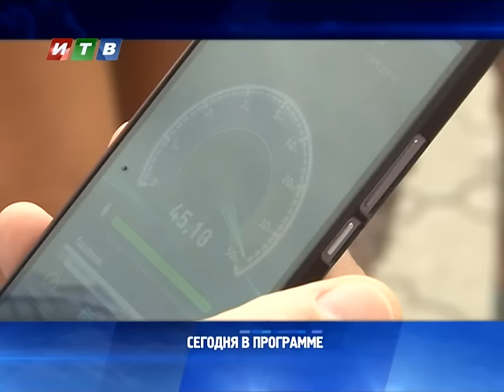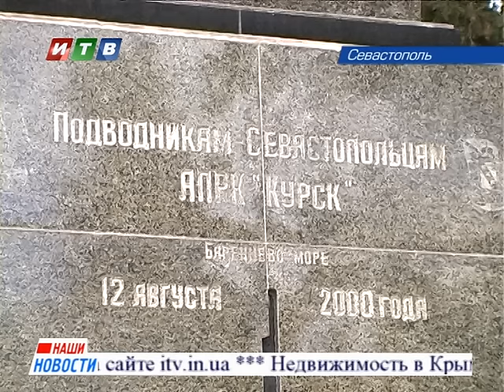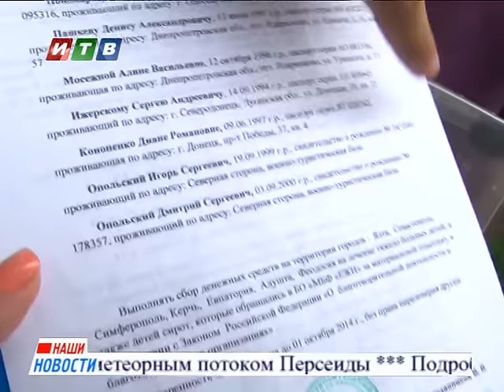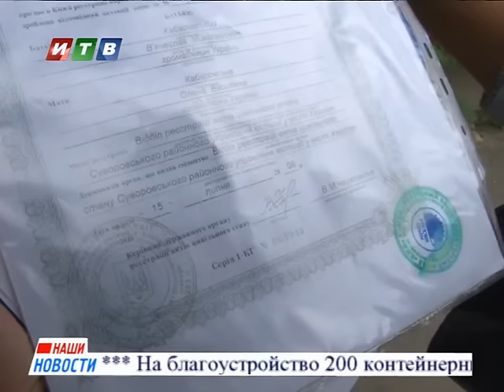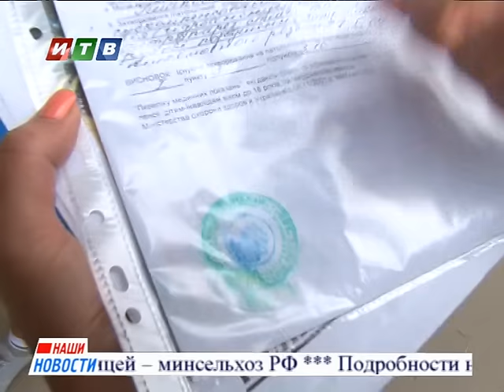Наши новости от 120815